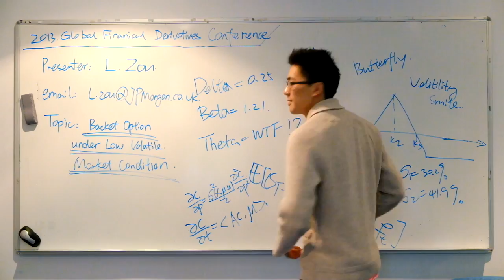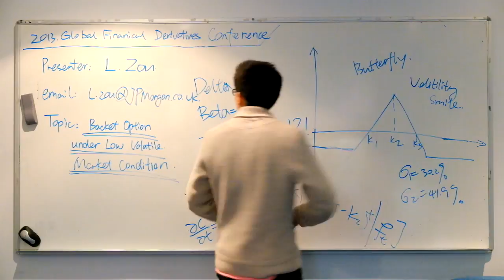Warwick ChiSoc Introduction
A video records 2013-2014 of Chinese Society of University of Warwick